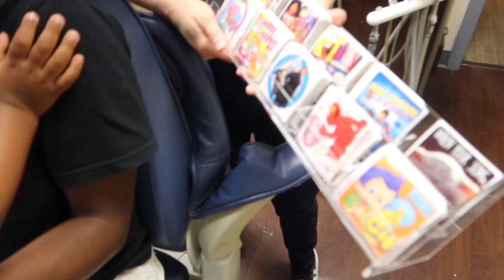WE’RE NERVOUS ABOUT OUR SON’S FIRST DENTIST APPOINTMENT!! (初めての歯医者)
@Tokyo Meets Brooklyn